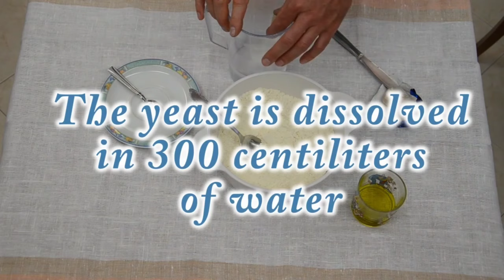how to make pizza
In this video you will learned how make basic pizza at home

pizza hut delivery
pizza dough
pizza dough recipe
pizza hut promo
pizza hut delivery number
pizap
pizza recipe
pizza hut
pizza alvolo
pizza and lasagna trio
pizza albertos
pizza animated
pizza alvolo menu
a pizza that reveals your destiny
a pizza hut song
pizza box supplier
pizza bianca
pizza burger
pizza bread recipe
pizza bianca shakeys
b pizza cecina
b pizazz
b's pizza menu
pizza calories
pizza clipart
pizza cartoon
pizza cheese
pizza captions
c pizzano auto sales
c pizza near me
c pizza akwa
c pizza douala
c pizza makepe
c pizza yaounde
pizza delivery
pizza dough without yeast
d pizza joint
d pizza near me
d pizza joint menu
d pizza vadodara
pizza express menu
pizza example of heterogeneous mixture
pizza equipment
pizza empanada
pizza express megamall
pizza express uptown
pizza edit
e pizza near me
e pizza fu
e pizza hut
e pizza toruń
e pizza los reyes
e pizza long beach
e pizza mozzarella
e pizza st louis
pizza flavors
pizza frenzy
pizza franchise
pizza flavor ideas
pizza flavors list
pizza franchise philippines
pizza font
pizza flour
f pizza menu
f pizza delivery
f pizza near me
f pizza phone number
f pizza opening times
f pizza booking

stay at home ,stay positive